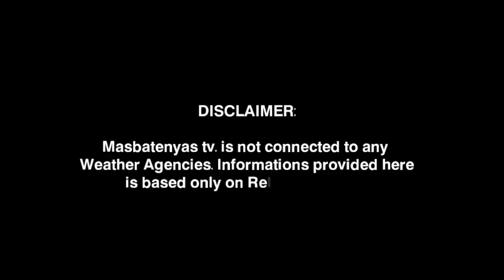LPA LALAKAS MAGING BAGYO!NAKAKAAPEKTO NA SA BANSA! DECEMBER 10,2022 WEATHER UPDATE TODAY|PAGASA